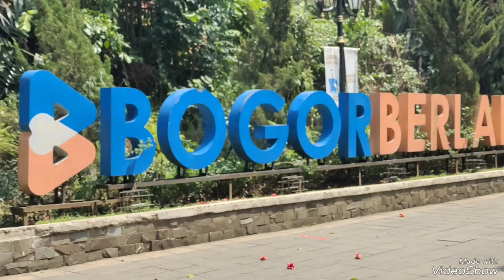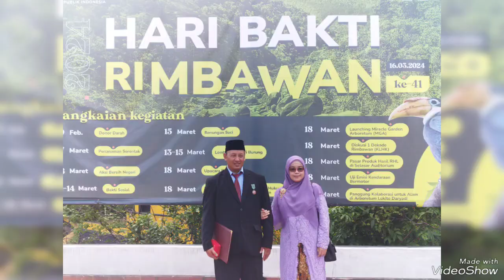BERIKAN DAKU HARAPAN II RANI II Kondisi HUT RI ke 79 tahun 2024 Taman Hutan di Kota Bogor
Indonesia

Selamat datang di  Basuki Wasis travel,  konten kami yang berisi info tentang budaya, traveling, lagu, tumbuhan bunga, buah,, flora, fauna, hutan,  lingkungan, pertanian, kehutanan dan kegiatan traveling, untuk info nya bisa kunjung di :

Semoga informasi dari channel kami dapat membantu pemirsa untuk mengenal wilayah di Indonesia dengan segala bentuk.  Mari kita jaga bersama sama pantai dan lingkungan hidup  supaya lebih baik kedepan